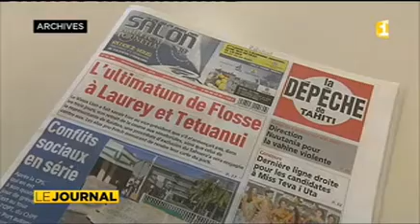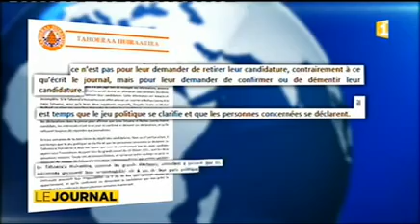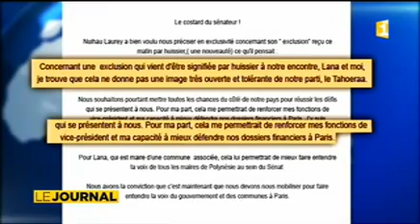Sénatoriales Flosse fait monter la pression